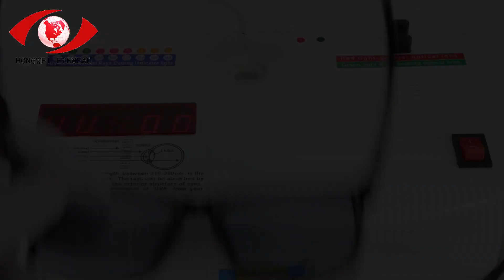sunglasses 101: everything you wanted to know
In this video, I'll show you sunglasses 101: everything you wanted to know. It's essential for every to understand how to sunglasses 101: everything you wanted to know.